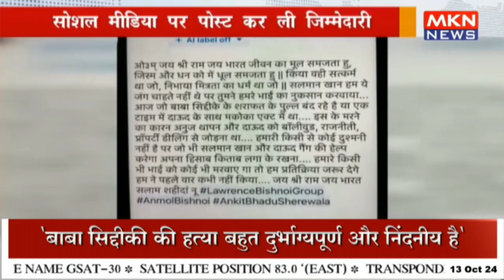लॉरेंस बिश्नोई ने ली बाबा सिद्दीकी की हत्या की ज़िम्मेदारी